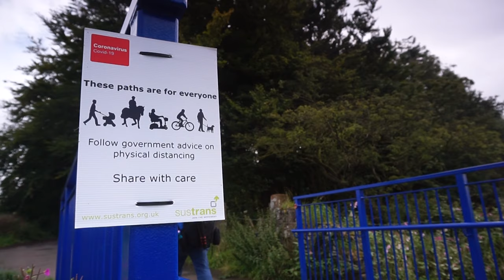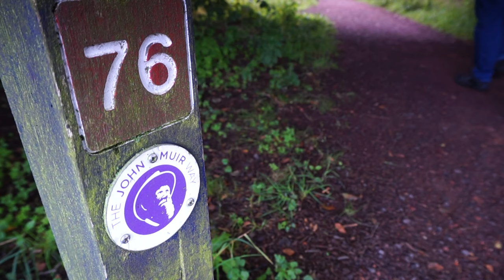Landscape Photography: The Best Location for Photographing Blackness Castle?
In this video, I follow up on my promise to visit what I consider to be the best location for photographing Blackness Castle.

A link to my book, "West Lothian: 40 Favourite Walks"
This walk is on page 24